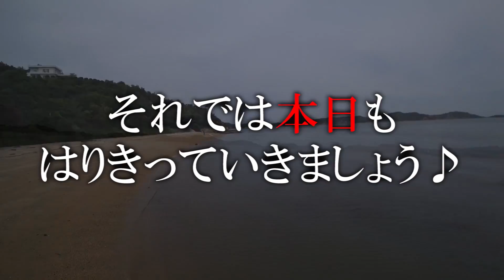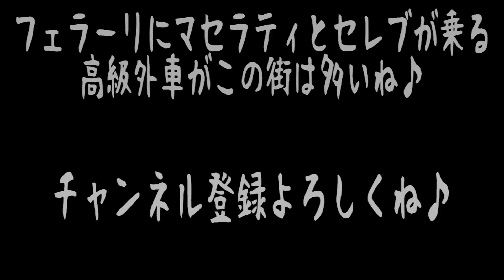フェラーリ見たりバイクでマセラティを追い掛けてみた！アンチビクスク×ヲカライダー×ほねきちのコラボ聖地巡礼スーパーカーツーリング！【モトブログ】NS-1 NSR250R mc21カラー CB400SF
チャンネル登録者数日本トップクラスのモトブロガーのANTIBCSCとWokaRiderとほねきちの3つのチャンネルがコラボして当時走ってたスポットに聖地巡礼してみたら、超豪華クルーザーやらラジコンレースやらフェラーリやらマセラティを追いかけたり久々に楽しいツーリングを満喫する事が出来ました♪今度はゆっくり食べに行こう♪
FERRARI＆maserati

【四葉のFacebook】
未定

▼出演・演出
┗Yotsuba(四葉・四つ葉)
┗ クレオ♀・バニラ♀・オレオ♀(チワワ犬)
▼使用機材
┗SONY NEX-5Rダブルズームレンズキット
┗SONY FDR-X3000(アクションカメラ)
┗Panasonic GH5
▼編集ソフト
┗Adobe Creative Suite 6 Master Collection